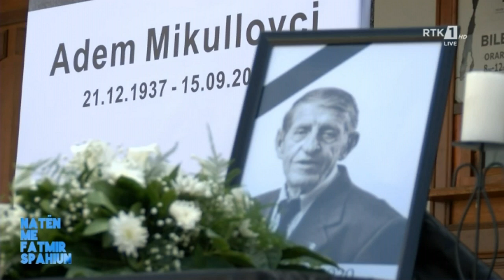Naten me Fatmir Spahiun - Adem Mikullovci 15.09.2020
Adem Mikullovci
Follow RTK: